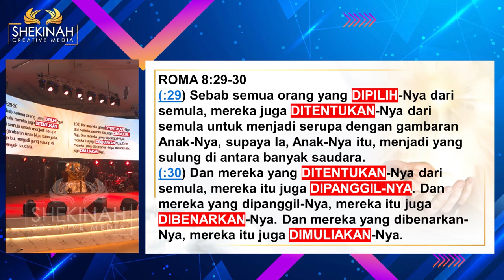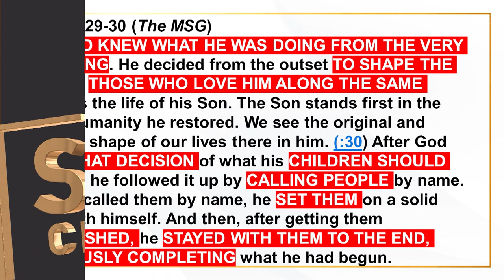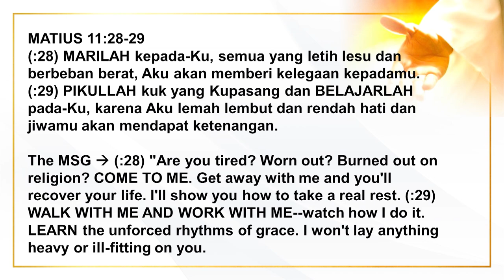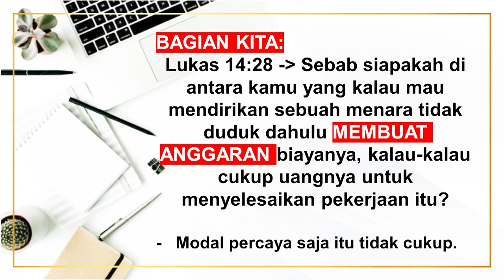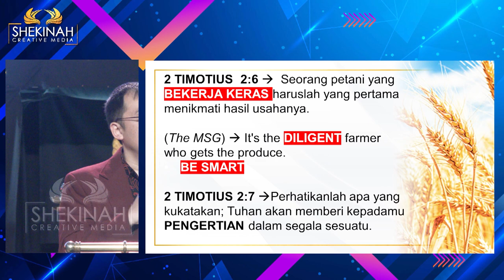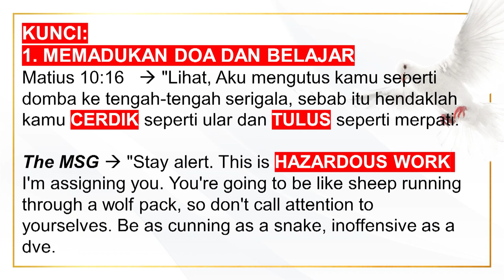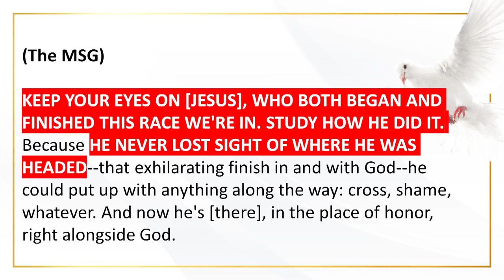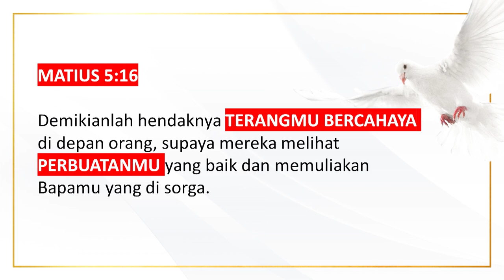Ev. Yohanes - Bagian Kita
Meskipun Tuhan memiliki porsi skenario  yang terbesar dalam hidup kita,  tetapi tetap ada bagian yang  perlu kita pahami  terkait pengertian Amazing Grace. Ada bagian yang Tuhan lakukan,  ada pula bagian yang harus kita lakukan. Kita harus pahami bahwa Tuhan yang MENETAPKAN juga MEMBENTUK kita. Ia juga MEMBERI nama sebagai tanda jadi, MENATA fondasi dan MEMBANGUN kerajaan-Nya. Tuhan MENYERTAI orang yang sudah dibangun fondasi dan kerajaannya SAMPAI AKHIR, SAMPAI KEMULIAAN-NYA dinyatakan. Untuk itu kita harus (1) BANGKITLAH, (2) MENJADI TERANG, sebab terang kita datang, dan  kemuliaan TUHAN terbit atas kita. Tidak hanya itu,  kita juga perlu menggabungkan  iman percaya dan belajar smart perkara hitung ukur, maka rencana Tuhan dapat terjadi dalam hidup kita. Disini, kita perlu memadukan antara doa dan belajar serta fokus serta menguasai apa yang Tuhan telah percayakan pada kita. Pada akhirnya marilah genapi Matius 5:16 yang berkata, ”Demikianlah hendaknya TERANGMU BERCAHAYA di depan orang, supaya mereka melihat PERBUATANMU yang baik dan memuliakan Bapamu yang di sorga”.

Prayer Request (Dukungan Doa):
Phone / Whatsapp

Terima kasih.